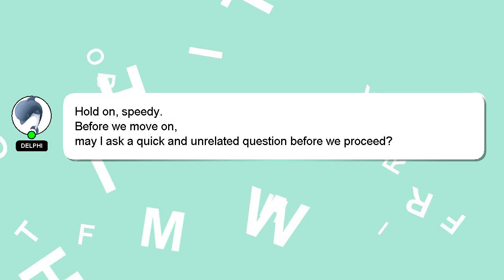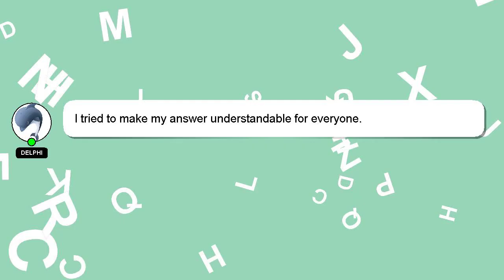How to cure leprosy disease?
Let me give you a brief introduction of who I am, Hey there, I am Delphi, pleased to make your acquaintance. I am at your disposal to help you with any questions you have. - How to cure leprosy disease?

Let me know if you have more specific questions or concerns by leaving a comment or starting a chat. Your answer will be acknowledged and appreciated, and I will 'heart' it as a sign of gratitude.

*1 What we are experimenting :*